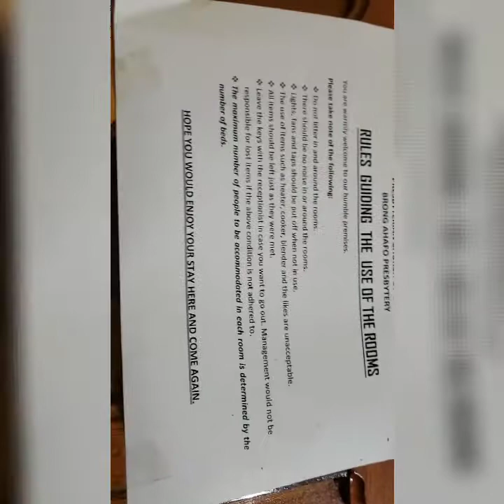A trip to Sunyani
Ghana Vlog